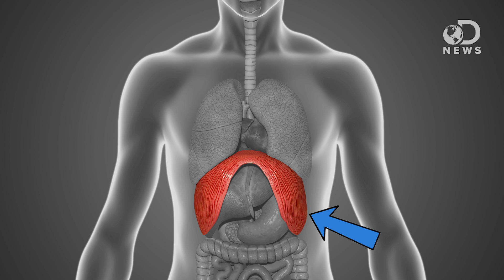Why Do We Get Hiccups?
Have you ever wondered why you get the hiccups? Tara recently got a bad case of the hiccups, and brought Nick Uhas onto DNews to discuss why we get them, and offer some possible cures.

Hiccups (Hiccoughs)
“Short bouts of hiccups are common and harmless. Persistent hiccups (lasting for more than 48 hours) are rare. However, they need medical assessment because there may be an underlying medical condition causing the hiccups.”

“Hiccups are involuntary contractions of the diaphragm — the muscle that separates your chest from your abdomen and plays an important role in breathing.”